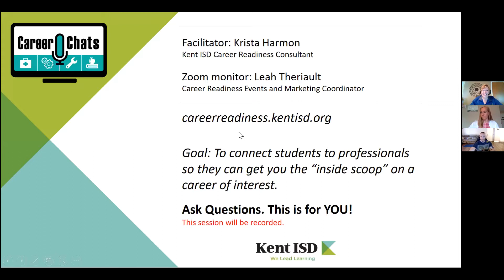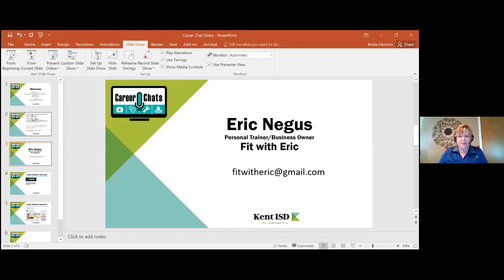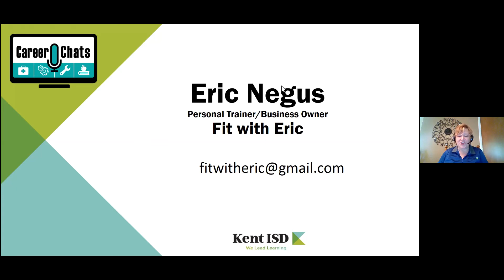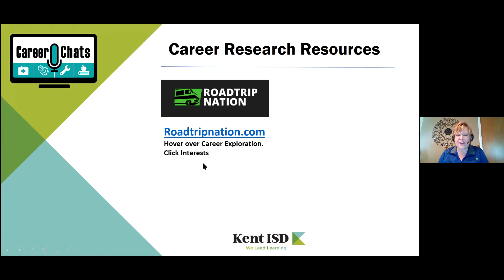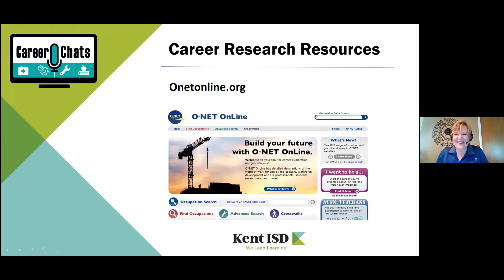Career Chats - Personal Trainer, 5/20/2020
Eric Negus from Fit With Eric joined us to discuss the training and certificates required to be a personal trainer, the ups and downs of the job, various career options and entrepreneurship.